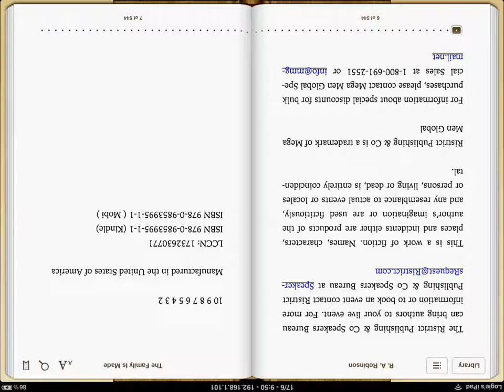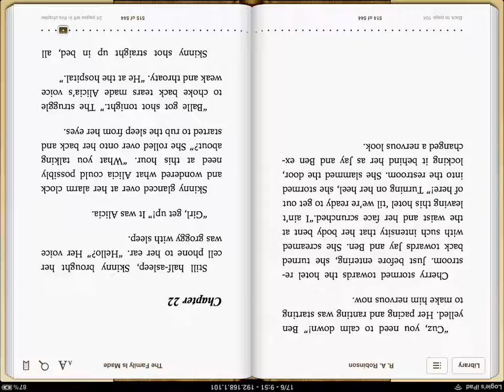Thuggin in Miami - The Family Is Made - Wide View